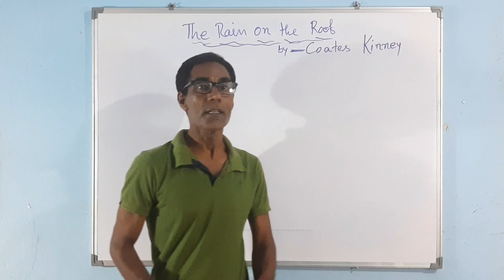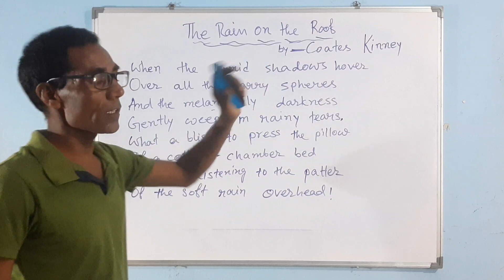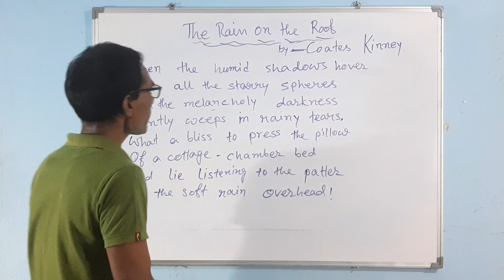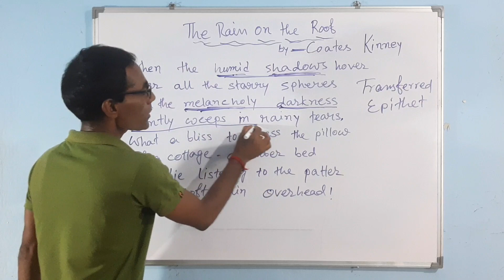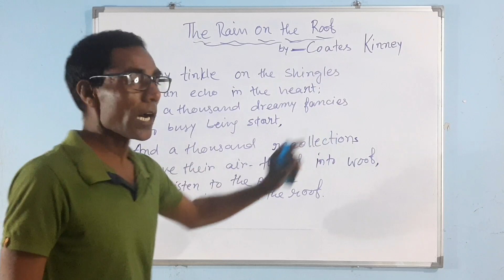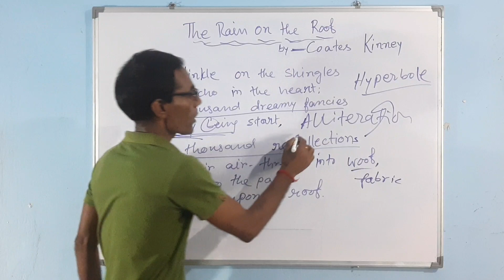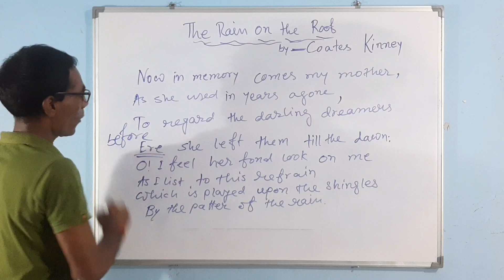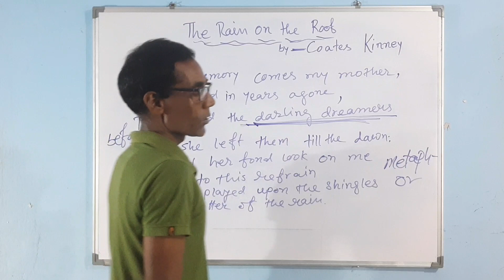The Rain on the Roof | Class - 9 | Full Explanation | words meaning | Figure of speech | Eduhunt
Class - 9th | Beehive | NCERT
Subject - English
Topic - Poem
Title - The Rain on the Roof
A detailed explanation of the poem with its words meaning and figure of speech is given here.
Summary:
The poet is in his cottage chamber. It is the time of night when a thick darkness prevails all around. Clouds full of water vapour approach in the sky and it starts raining.  The sound of the raindrops fallen on the tiles of the roof echoes in the core of the poet's heart. The poet remembers thousands of incidents that happened  with him in his hildhood days.
The poet thinks it is blessing to lie in the bed pressing the pillow while it's raining.
The poet‘s mother comes in his recollection.  He remembers his mother's fond look at him.